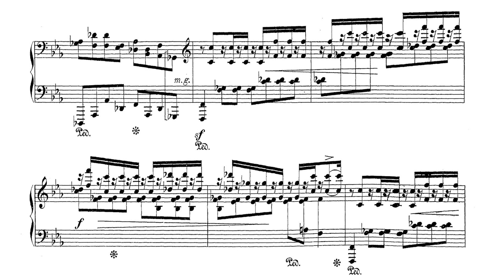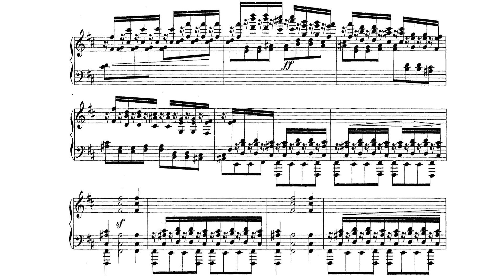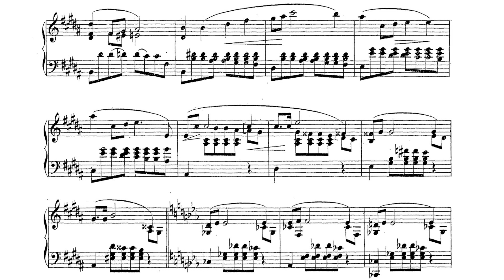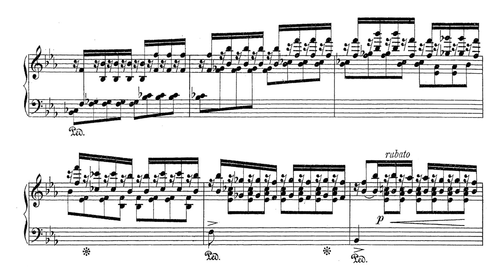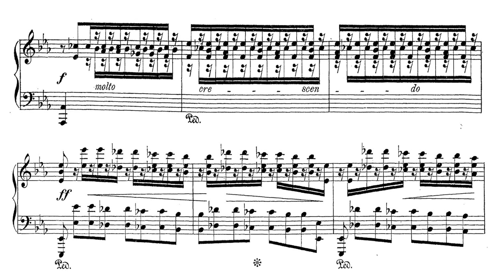Ignacy Jan Paderewski - On the Desert Op. 15 (Radziwonowicz)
Ignacy Jan Paderewski - Dans le désert / Na pustyni
Pianist: Karol Radziwonowicz

Bio
It is almost impossible to summarize the life of such a prolific and titanic figure as Paderewski. He was an artist, a supporter of the arts, a statesman, an outspoken supporter of an independent Poland, and a critic of totalitarianism. He genuinely cared for people and their fates, and his time as a politician never drove him to create a false image of himself [1]. All of his love not only for Polish culture, but for European culture and for all of man's striving forced him to be prolific. Even after retreating away from public life, he never stopped calling out religious and ethnic persecution and supporting the arts [1].

Paderewski's life was permeated with intense personal loss. From a young age he experienced a life of hardship, being born in Kuryłówka (now Ukraine) to parents who would be taken from him [2]. His mother died very early on, and his father was arrested in connection to the January Uprising. His family was touched by the uprisings, so he developed a very strong affinity for his countrymen [1]. Paderewski's first wife, whom he met at the Warsaw Conservatory would die of childbirth, and their son was born with serious handicaps [3]. One could argue that, his experiences along with his devotion to art gave him a deep sensitivity to the problems of the world.

In public life, he supported Polish monuments, he worked with the Nobel Laurate Henryk Sienkiewicz to create the Polish Relief Fund [2], and he served as a Prime Minister and as a delegate to the League of Nations [1]. He supported victims of Kulturkampf in Germany, and his speech in Poznań, though very balanced and non-violent, was said to contribute to electrifying crowds that were already considering rising up in the Greater-Poland Uprising [4]. He had massive influence on US politics, using the Polish minority vote to encourage Woodrow Wilson to support the Polish Corridor [1][2]. Toward the end of his life, he financially supported Władysław Sikorski, the Polish Prime Minister in Exile during WW2, and his activity [1].

As a musician, Paderewski was world renown [1]. He studied with Friedrich Kiel and Heinreich Urban in Berlin and with Teodor Leszetycki in Vienna [3]. Paderewski gave concerts throughout the world and made many friends along the way. Because of his varied education and his life experience, his music (most of which was completed before his political career began) has a cosmopolitan quality. On the other hand, he included Polish dance in much of his work, and he references Polish culture regularly in his compositions (e.g. a "Marsz Dąbrowskiego" quote in the 'Polonia' Symphony) [3]. Like with Chopin and a litany of others, it is impossible to divorce Polishness from Paderewski's music.

Bibliography
[1] M. M. Drozdowski. Ignacy Jan Paderewski - Współtwórca Niepodległej Twórcy Państwowości Polskiej. Wydawnictwo Naukowe Muzeum Niepodległości. Warszawa. 2020.
[2] R. Matrzak. Legendarna Postać w Historii Polskiego Narodu. Przegląd Pruszkowski. Warszawa. nr. 2, 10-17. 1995.
[3] Wikipedia. Ignacy Jan Paderewski. Last Updated: 21/1/2021.
[4] M. Rezler. Realia Powstańcze Ignacego Paderewskiego. Museion Poloniae Maioris. Poznań. nr. 4. 2017.